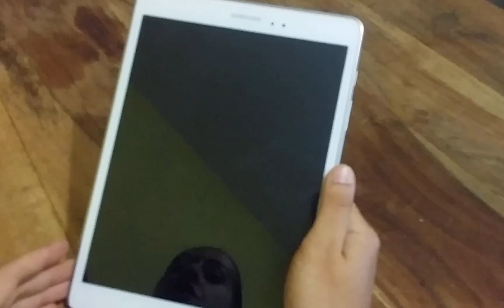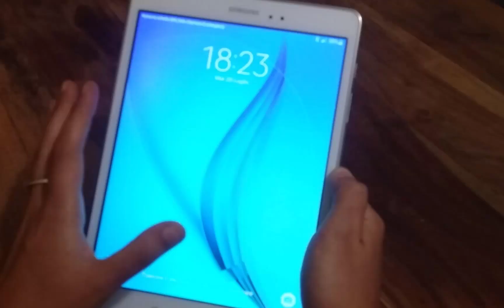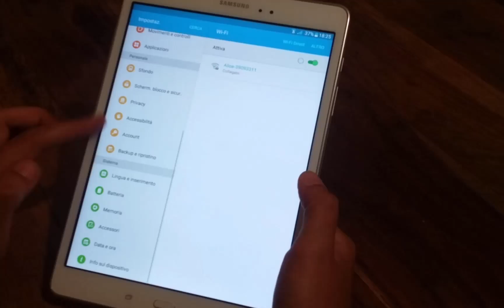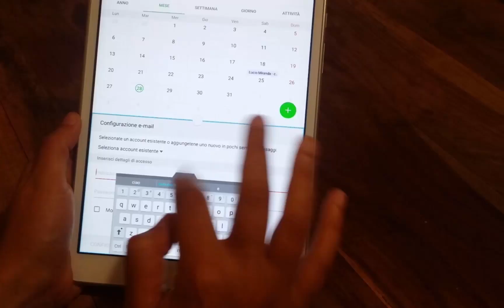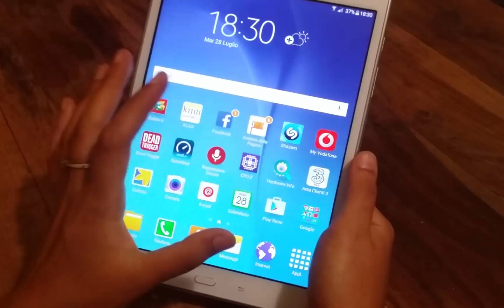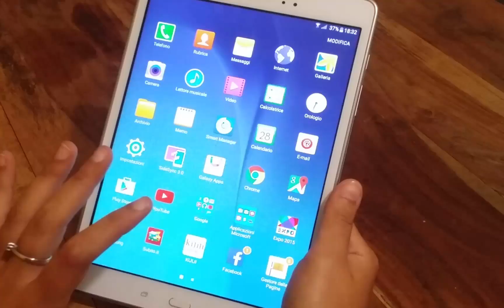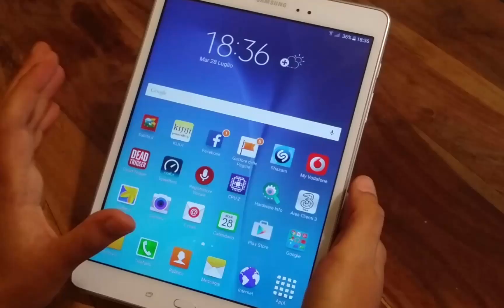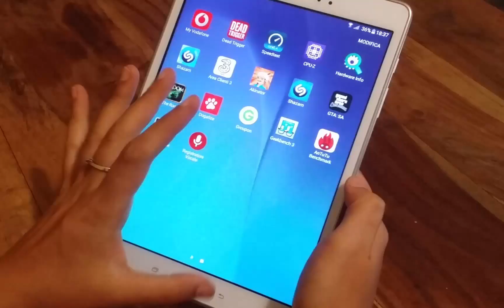Recensione completa di Samsung Galaxy Tab A LTE - Full HD ITA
Recensione completa del primo tablet marchiato Samsung con rapporto 4:3.

Per ogni domanda oltre al canale Youtube puoi utilizzare il nostro forum